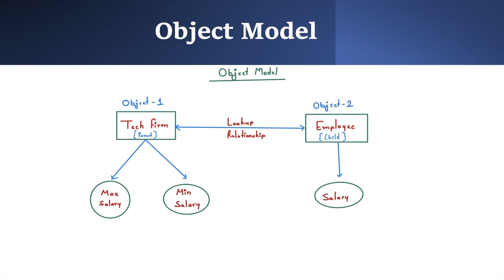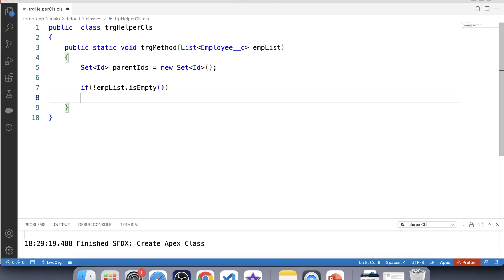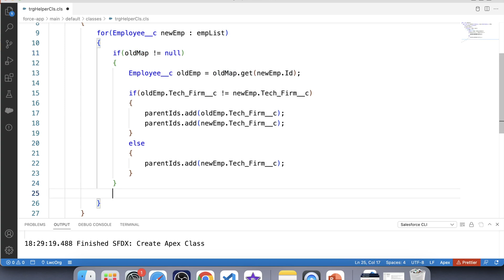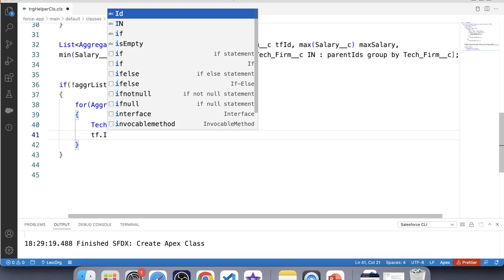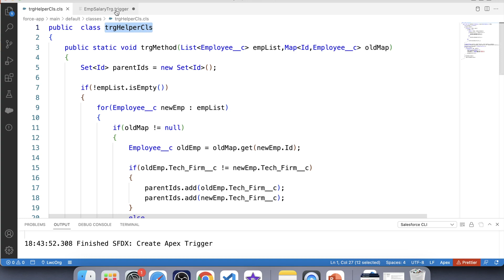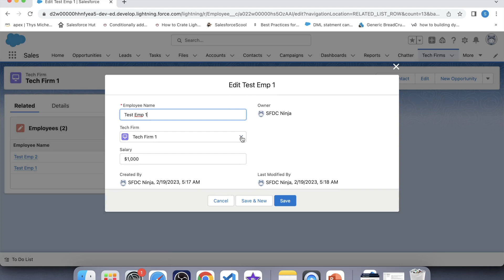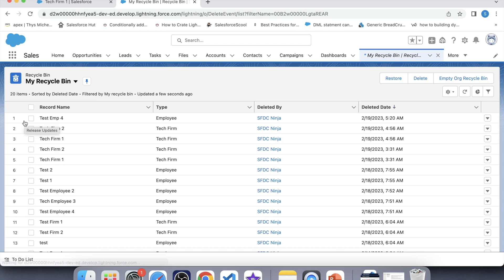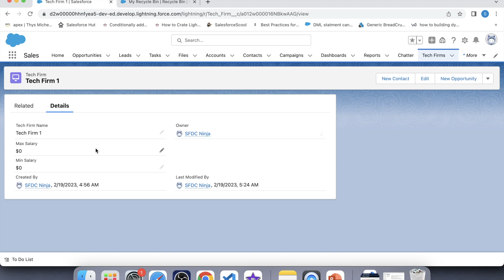Apex Triggers - 15 (Amazon Interview Question)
Revolutionize your Salesforce experience with Titan's powerful products

Share, manage, and track the progress of e-signatures directly from Salesforce

Design and deploy dynamic no-code web portals and applications from Salesforce